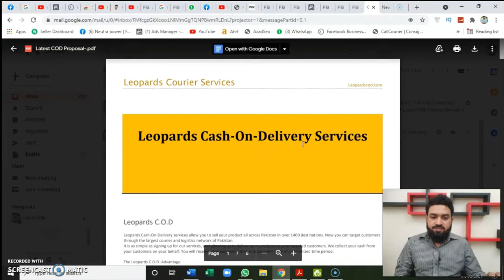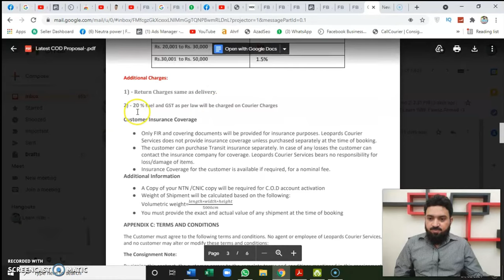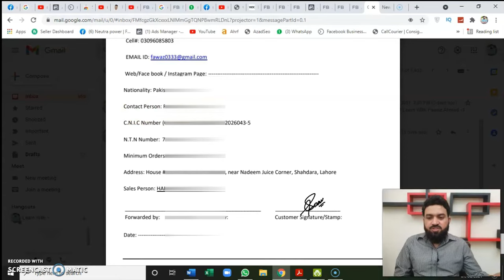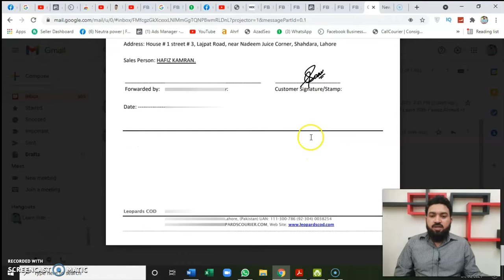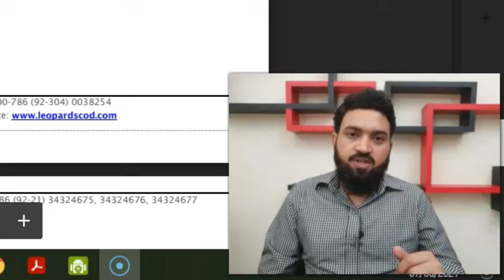Lecture 13 | How to open COD Account in Leopards & TCS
Assalam u Alaikum. I am Fawaz Ahmed, a social media marketing expert.

in this video we will learn how to open COD account.
COD account in TCS
COD account in Leopards
Or in any other company